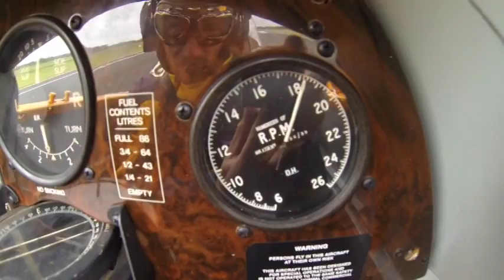TigerMoth Adventure Flights Busselton WA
Tiger Moth Adventure Flights operates out of Busselton Airfield.

Your pilot, Steven Millington, has over 7500 flying hours, of which over 5000 were conducting low level operations as an Agriculture and Forestry pilot. Steven has the experience to make your flight, a safe and unforgettable adventure.

Adventure flights over the Busselton Jetty, Dunsborough and the Cape will help relive the open cockpit experience of the RAAF aviators of the 1940's.

Experience what it's like to get into an open cockpit airplane and feel the wind rushing through your hair, in one of the safest aircraft ever built.  The TigerMoth was used as a trainer by the RAAF for over 17 years..

Don your leather helmet and goggles for once in a lifetime experience, with low level (500 feet - 155 metres above ground level) navigation of the Busselton Jetty and coastline along with countryside reconnaissance.

Experience the feeling that RAAF aviators would have felt as they climbed into the open cockpit for the first time!

More information about our adventure flights in Busselton and surrounding areas, can be found on our

Website and marketing by the Perth Advertising Agency and Mediaworx web design.